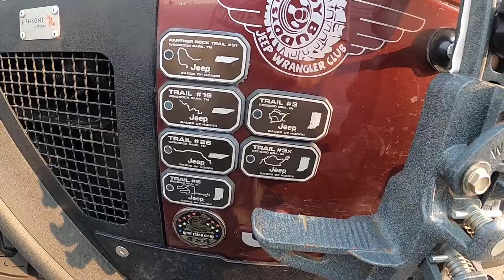BONUS video of the cruise tonight andnprepping for it